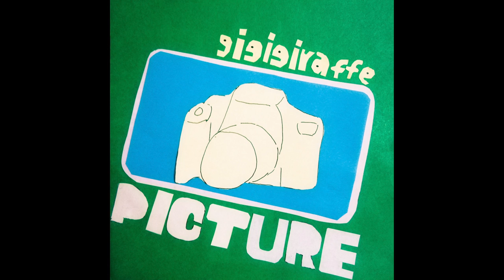Picture / Gi Gi Giraffe (Official Audio)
■真夜中ドラマ「名建築で昼食を」オープニングテーマ

‹出演›池田エライザ／田口トモロヲ／小川沙良／三上寛
‹原案›甲斐みのり

words & music : K.U